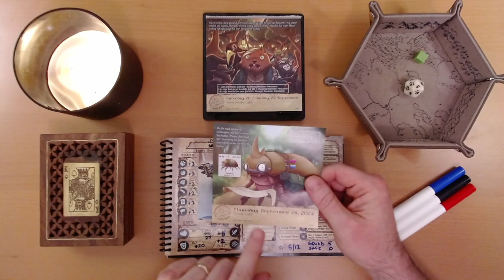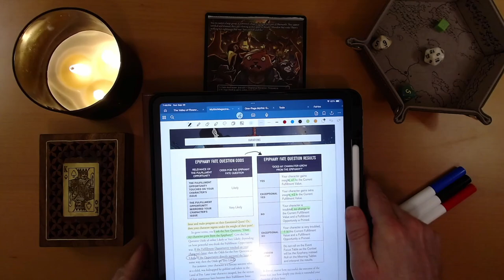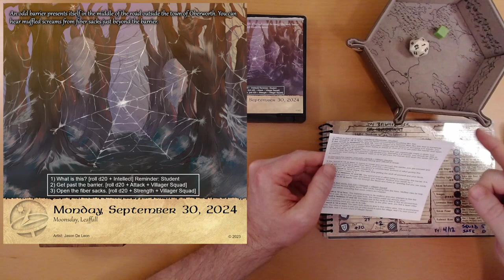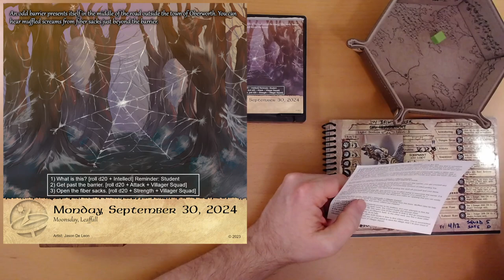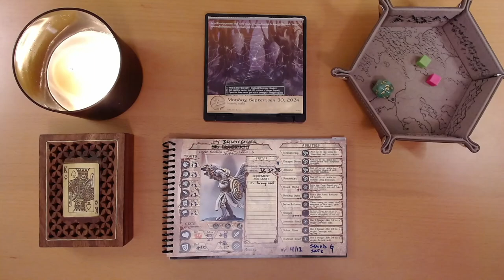2024 Quest Calendar Sept. 30: featuring Mythic Emotional Quests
Why can't it be butterflies?